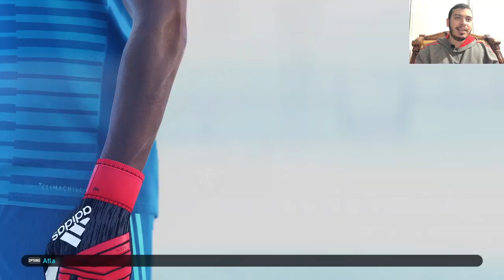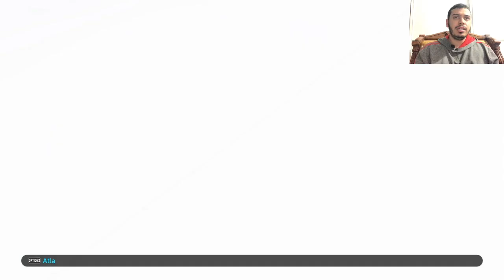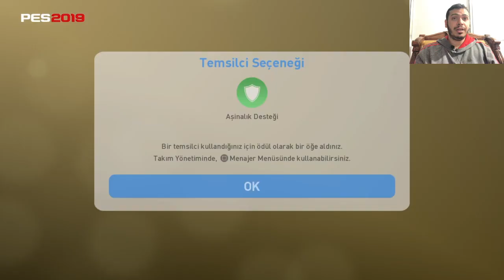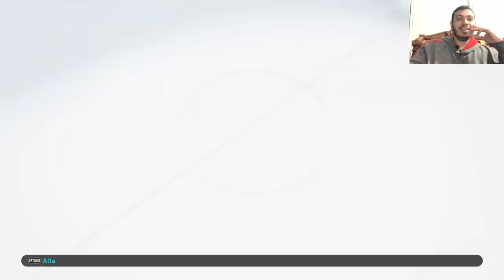BU HAFTA MYCLUB' A GELEN OYUNCULAR VE TOP AÇILIMI !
BU VİDEOMDA SİZLERE BU HAFTA MYCLUB! A GELEN YENİ OYUNCULARI VE DAHA SONRA DA TOP AÇILIMI YAPTIM, YİNE SİYAH TOPUMUZU BULDUM.
GERÇEKTEN ÇOK KOMİK, EĞLENCELİ BİR VİDEO OLDU TAVSİYE EDERİM

1478 VS 1048 ONLİNE KLASMAN MAÇI | ONLINE MATCH | PES 2018